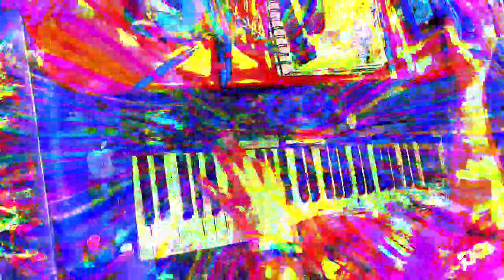[EPILEPSY WARNING] Movie 23 01 16 11h11m12s *Photosensitivity Warning*